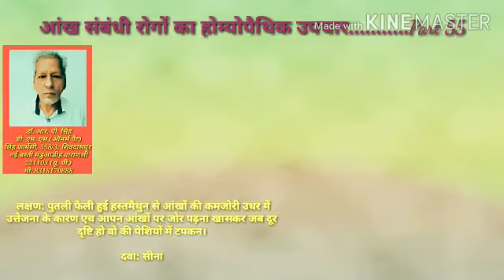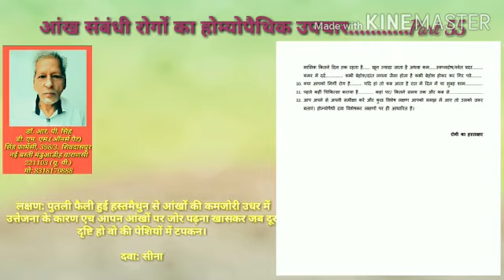आँख संबंधी रोगों का होम्योपैथिक उपचार...........Part 55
लक्षण: पुतली फैली हुई हस्तमैथुन से आंखों की कमजोरी उधर में उत्तेजना के कारण एच आपन आंखों पर जोर पढ़ना खासकर जब दूर दृष्टि हो वो की पेशियों में टपकन।

दवा: सीना